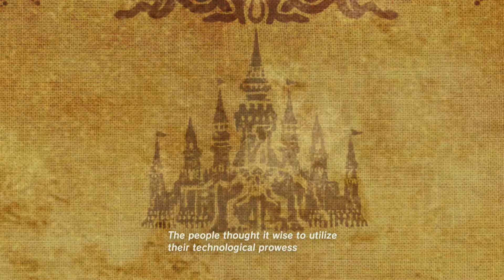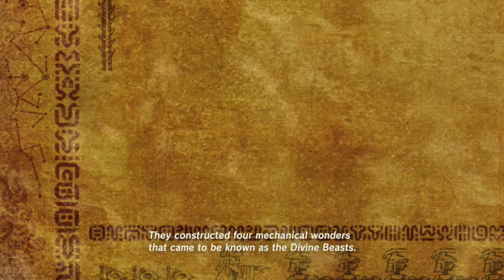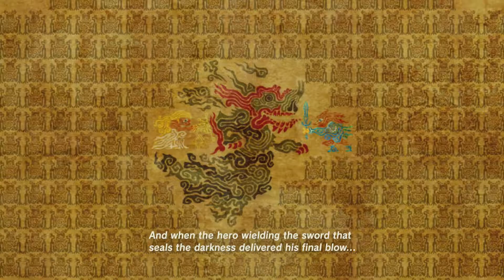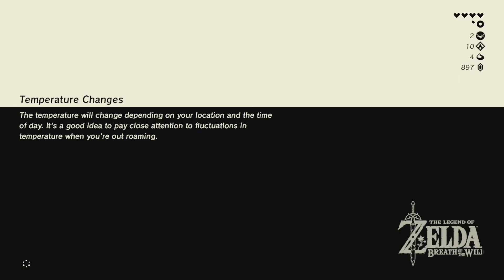The Legend of Zelda: Breath of the Wild -Episode 3- Kakariko and Hateno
Welcome to Letsplay Number 9~ And dear lord its a big one.
The Legend of Zelda: Breath of the Wild! ON NINTENDO SWITCH :D
Docked Mode of course.

Impa, its nice to see you again!